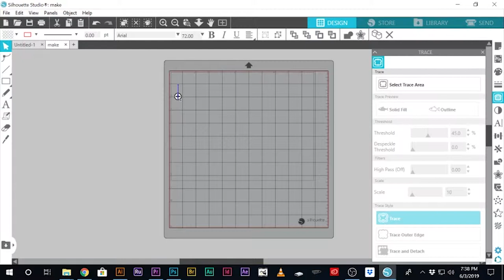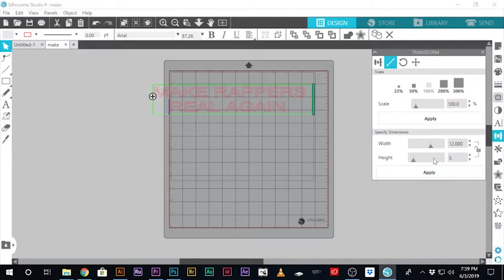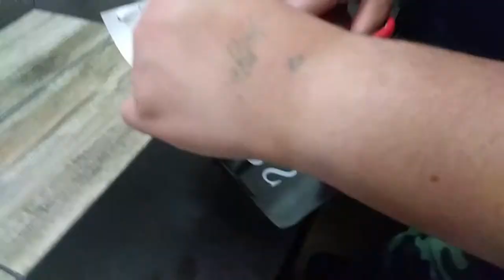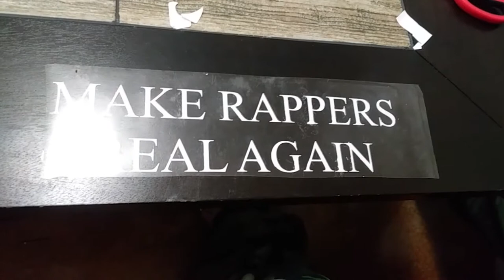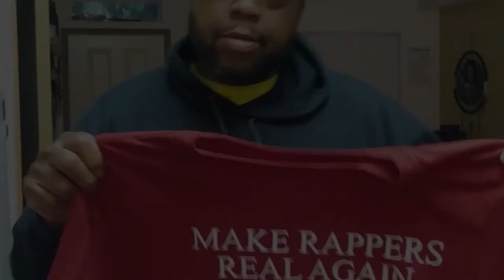My play on trump MAGA design with Silhouette cameo 3 (t-shirt design)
Today i'm creating my play on Trump "MAGA' design in Silouhette Studio. My tshirt design will say "Make Rappers Real Again" No offense to anyone specific.

Everything you will see here is all new to me. I am self teaching myself this business from equipment to sales.

I'm looking to teach as well as learn. A t-shirt hom,e business can be both fun and rewarding. Follow along on my journey.